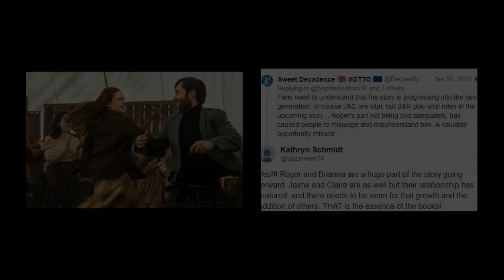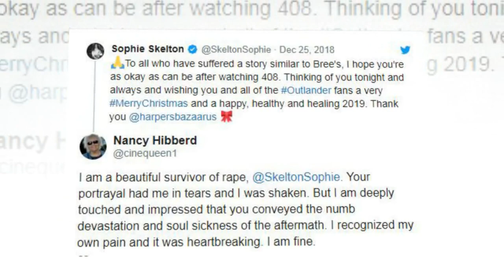Outlander: Fans are invested in Brianna & Roger love story over the show's OG couple Claire & Jamie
'Outlander': Fans are invested in Brianna and Roger's love story over the show's OG couple Claire and Jamie